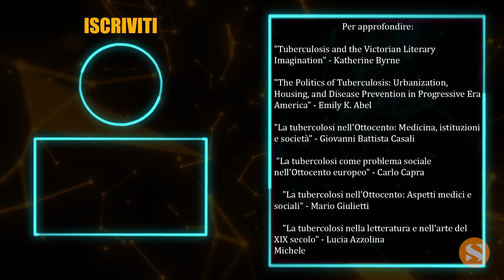La STRANA storia della TUBERCOLOSI nell'OTTOCENTO: quando ammalarsi era un vanto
Sei sicuro di conoscere la storia della malattia più letale della storia dell'umanità? Bentornati o benvenuti in Storico! Io sono Michele Gamba e oggi, in questo viaggio nella cultura e nei costumi di primo ottocento, scopriremo perchè ammalarsi era definito un complimento e motivo di vanto. Cosa aspetti? scopriamolo insieme!

Ogni commento è ben accetto, parliamo insieme di storia ;)
Sostienimi con un Like ed Iscrivendoti !

Se vuoi, con un "SuperGrazie", il cuoricino accanto al bottone like, puoi fare una donazione per sostenermi ancora di più :)
Capitoli:
00:00 Intro
01:07 Tanti nomi Una malattia
02:01 Perchè esplode nell'Ottocento?
03:53 Non proprio una malattia Sociale
05:01 Cos'è la Tubercolosi
06:28 Dove si diffonde?
08:08 Era Romantica della Tubercolosi
09:53 Il perchè dell'era romantica
12:20 La bellezza da tubercolosi e la moda del tempo
15:20 Le "cure"
16:26 Fine dell'era romantica
17:29 Like ed iscriviti! :)

Alla fine di ogni video è presente una bibliografia che mi è stata utile nella ricerca storica, se vi interessa l'argomento siete liberi di usarla  per approfondire.
Tutti i filmati e le immagini utilizzati sono presi così come sono e non sono stati snaturati, ogni eventuale modifica è puramente grafica.
Il video, come del resto tutti nel canale, è di carattere storico documentaristico ed è aggiornato allo stato degli studi recente. Ogni contenuto è da intendere come puramente a scopo formativo ed è realizzato con la maggiore imparzialità possibile, sia nella ricerca delle fonti che nella descrizione. I termini utilizzati e i temi trattati sono quindi da comprendere nel contesto del video e  nel contesto storico dell'epoca, e non rappresentano né una mia ideologia né hanno intenzione politiche.